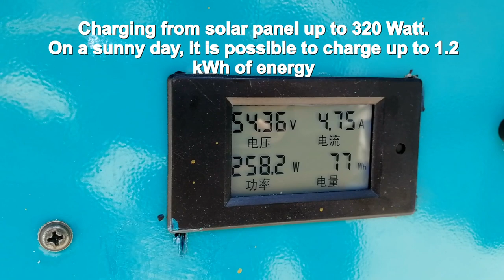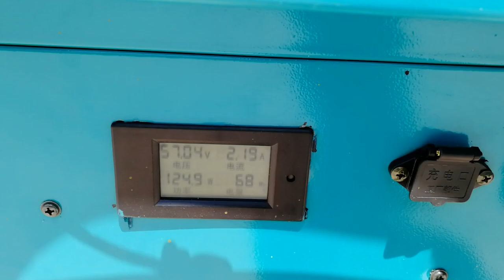Electric tricycle with Hanergy solar panel and AS & PP technology for driving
Solar car's join project AS&PP Technology with Hanergy Glory Solar Technology.
Project goal - maximum range without charging from the mains.
Tricycle overall demension （L×W×H）3000×1000×1630mm
Box 1500mmx1000x1100mm.
Carrying capacity 300kg
Tire type 145/70R12
Solar panel Miasole 320w
Charging from solar panel up to 320 Watt with eff. 19%
On a sunny day, it is possible to charge up to 1.2 kWh of energy.
Even without a battery or when the battery is low, you can move.
But the development of solar cells does not stand still and there are already modules with an efficiency of up to 32%